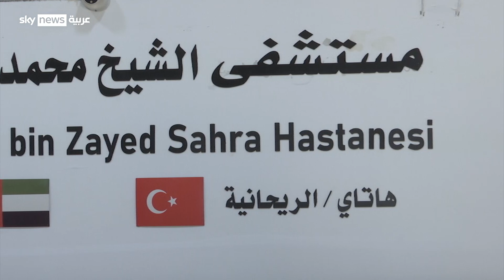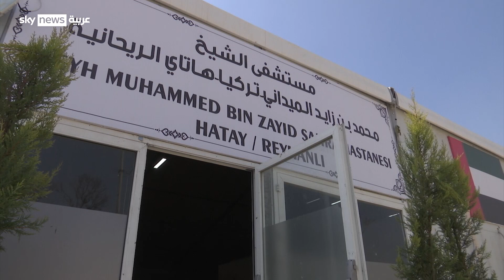افتتاح مستشفى "محمد بن زايد" في مدينة هاتاي التركية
بدأ العمل في مستشفى الشيخ محمد بن زايد الميداني، في مدينة الريحانية بولاية هاتاي التركية، لاستقبال الجرحى المصابين في الزلزال الكبير، ويضم المستشفى أسرة وغرف عمليات مزودة بأحدث التقنيات الطبية الحديثة..